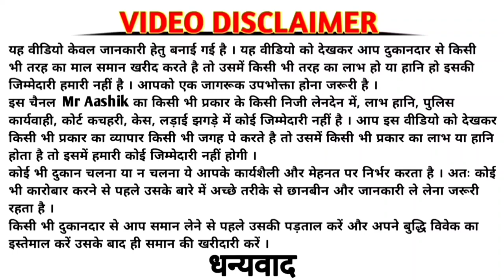सही तरीके से कपड़ा बेचिए कभी परेशानी नहीं होगा | कैसा ड्रेस सिलवाने में कितना कपड़ा देना होता है🤔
Jeants ka kapada than me kaat kar dene se kaisa dress banega kitane kapdo ka. Is video me bataya gaya hai.
How to sell fabric
Fabric business kaise kare
Viral suits
Coat pant ka kapda
Business karna sikhe